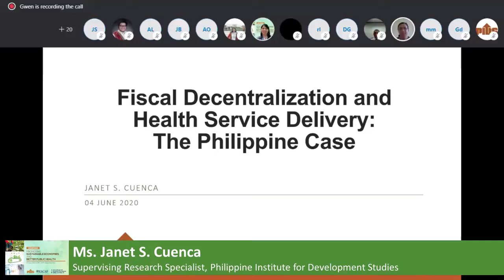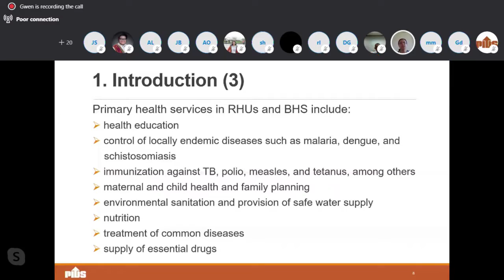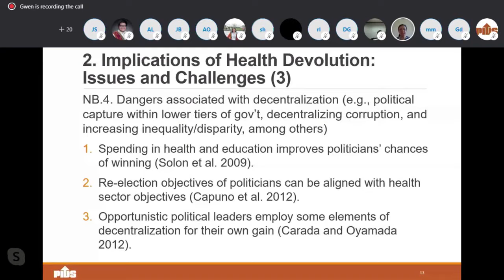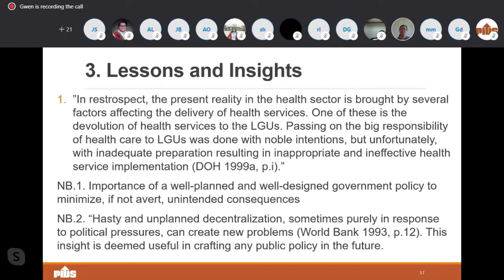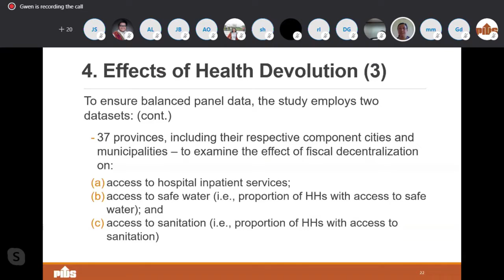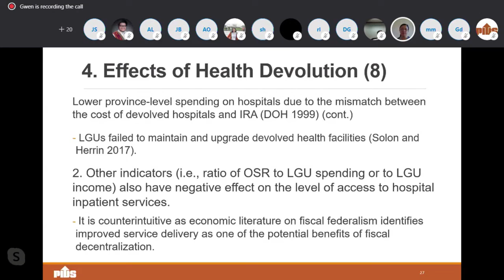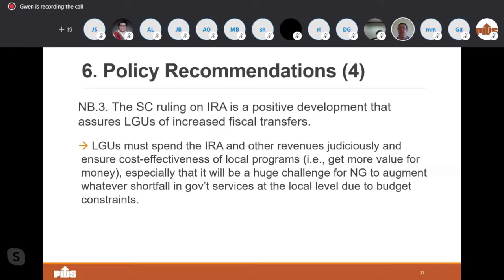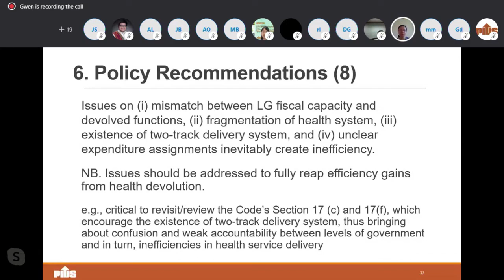Fiscal Decentralization and Health Service Delivery by Dr. Janet Cuenca